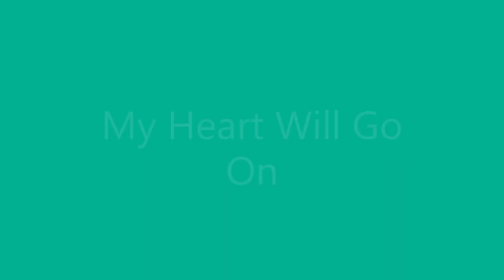My Heart Will Go On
Cover Song- Celine Dion